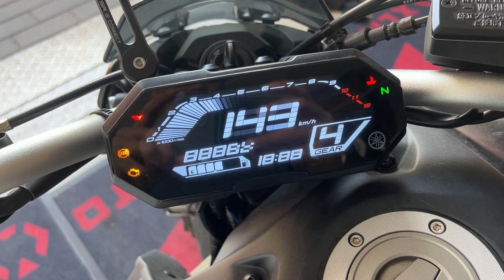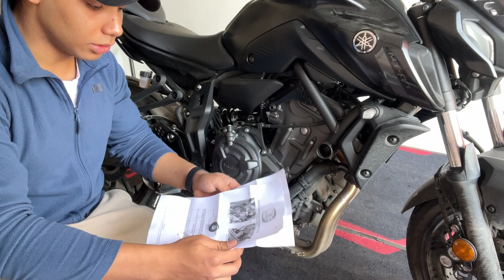Kovat Akrapovic Täysputkiston Äänet! │ Uusi Yamaha MT-07 2022 │ Asennetaan R&G Kaatumatapit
Videolla asennetaan mun kaverin uuteen Yamaha MT-07 moottoripyörään R&G merkkiset kaatumatapit.

Paina myös ilmoitukset päälle jotta saat tiedon kanavan uusista videoista!

▬ Videon sisältö  ▬▬▬▬▬▬▬▬▬▬

00:00 - Intro
01:22 - Kaatumatappien asennus
06:38 - Akrapovic äänet